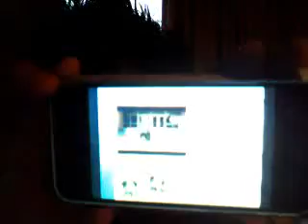i dont know